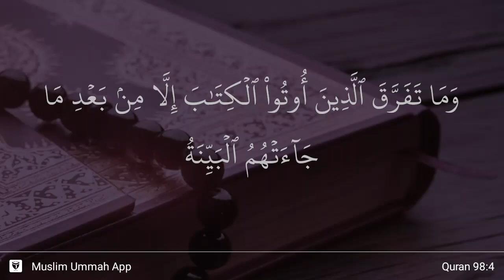Al-Bayyinah ayat 4